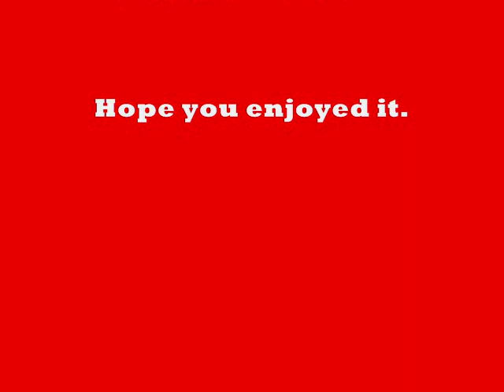The Richard Marino Orchestra - Full Moon and Empty Arms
From the 1961 album "Out of This World."   Spacy.